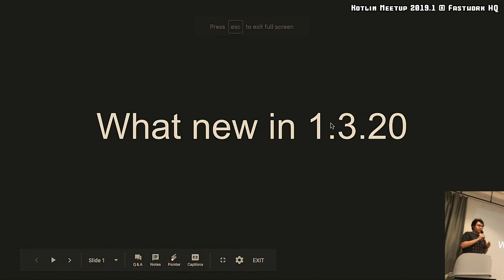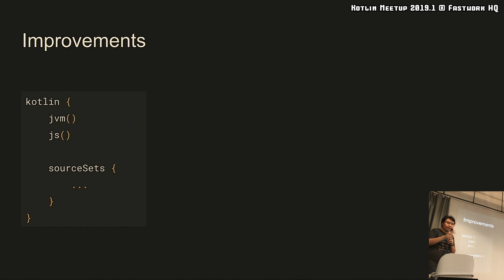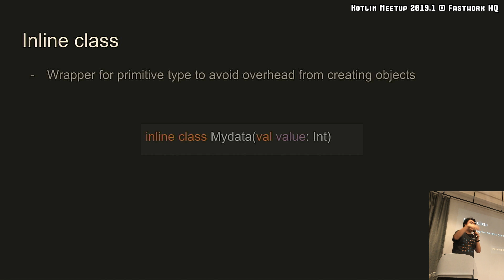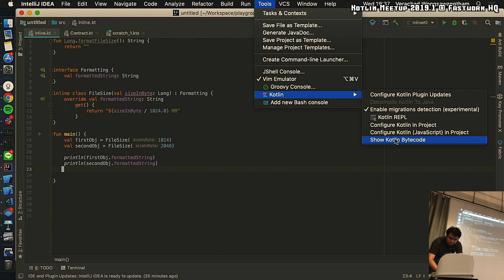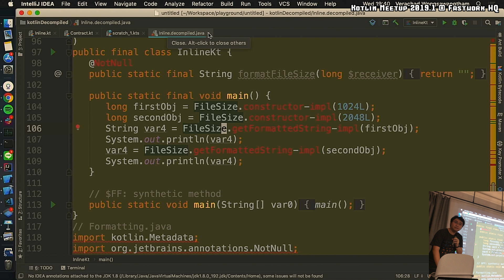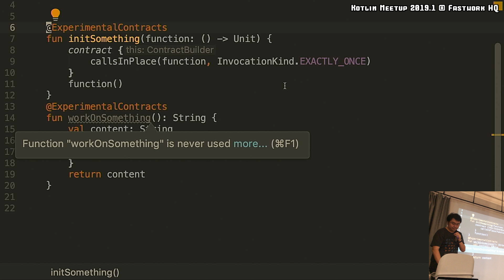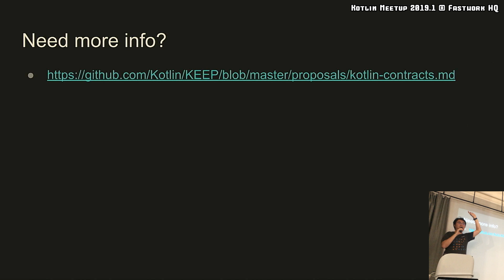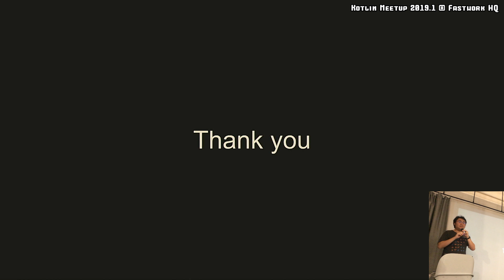What is new in 1.3.20 by Verachad Wongsawangtham - Kotlin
What is new in 1.3.20 - Kotlin Meetup
by Verachad Wongsawangtham [Lead Mobile Engineer @ Fastwork]